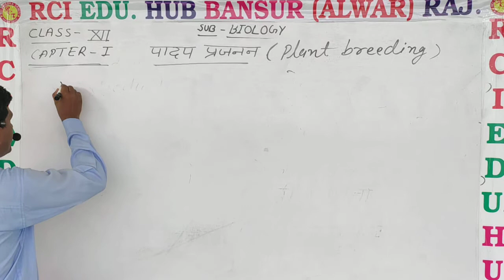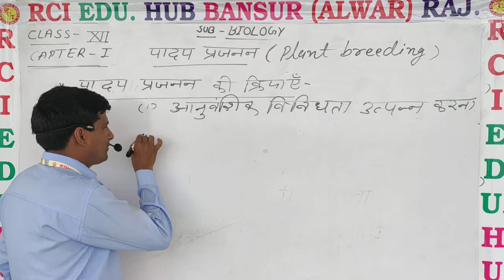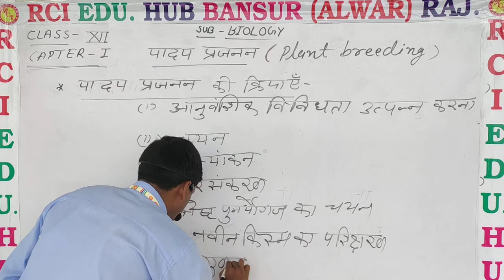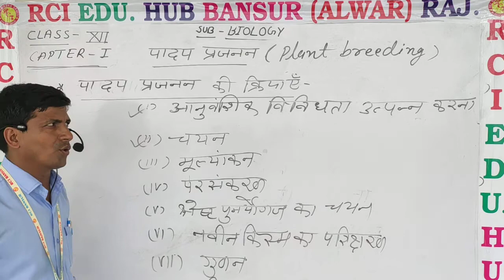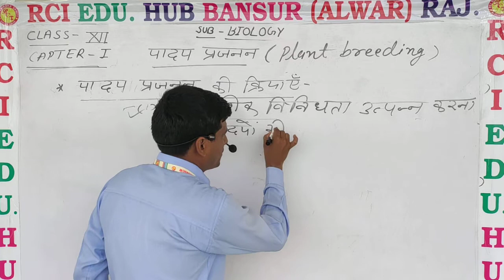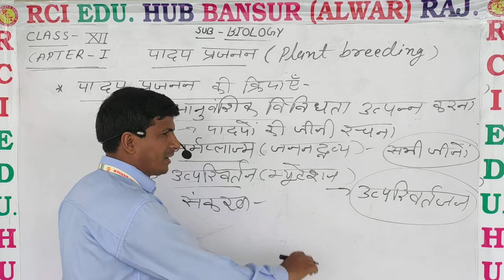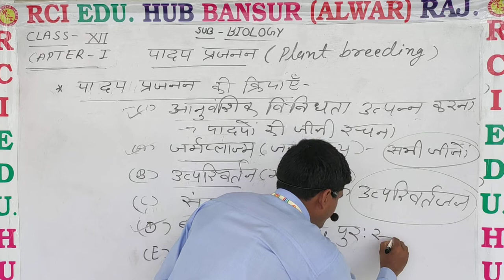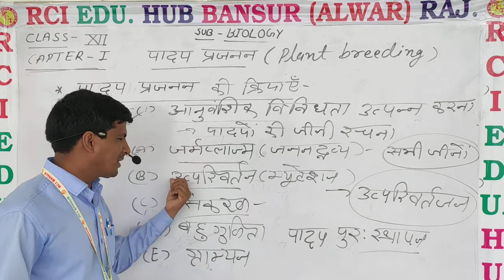12AgBio पादप प्रजनन की क्रियाएं (plant breeding) ll rci school bansur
12AgBio पादप प्रजनन की क्रियाएं (plant breeding) ll rci school bansur